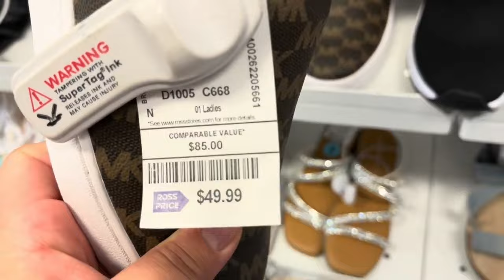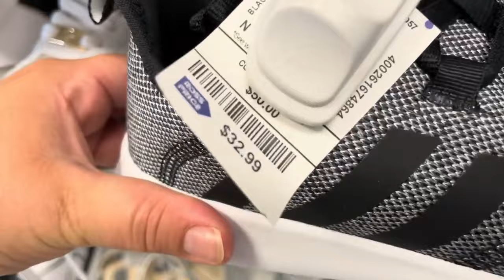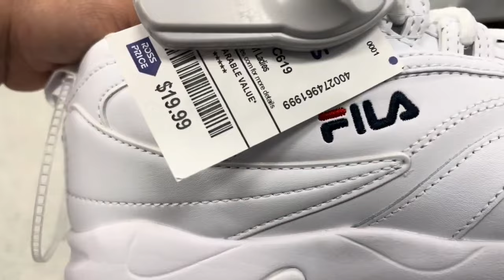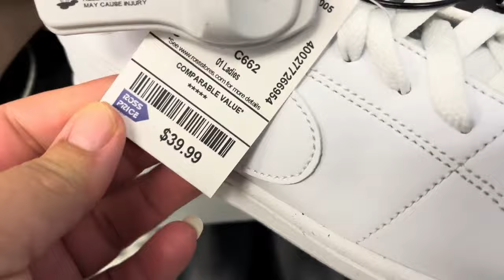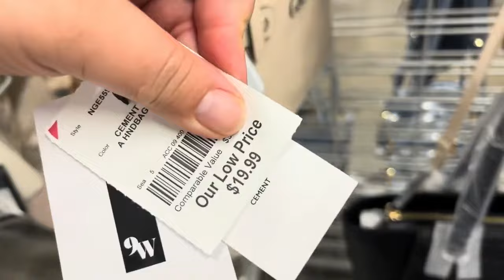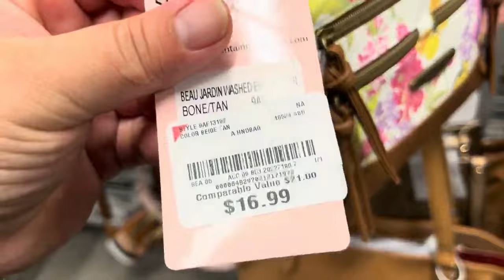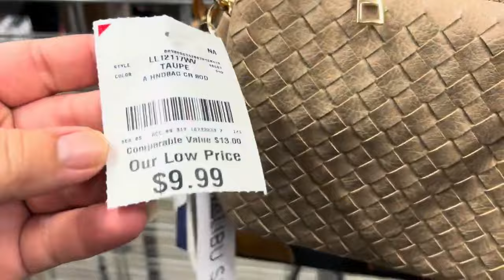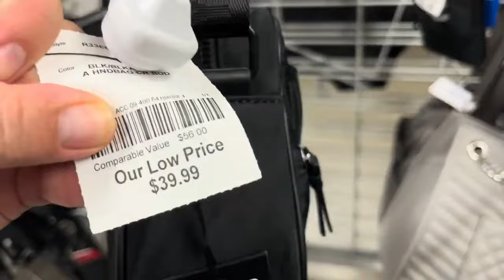ROSS VAMOS A VER LOS ZAPATOS VAMOS SHOP WITH ME